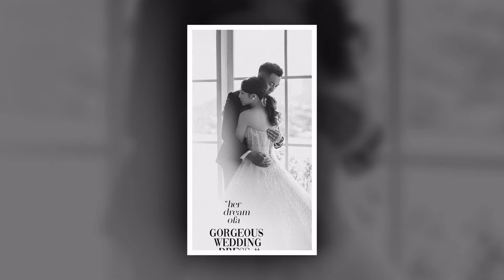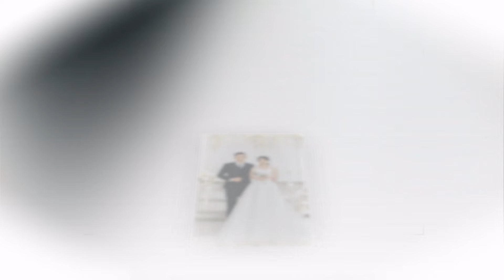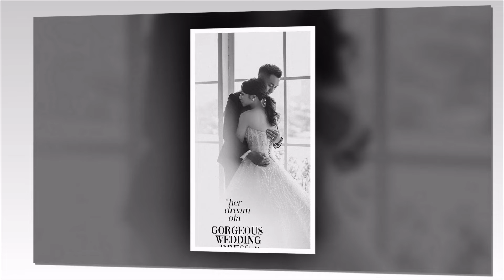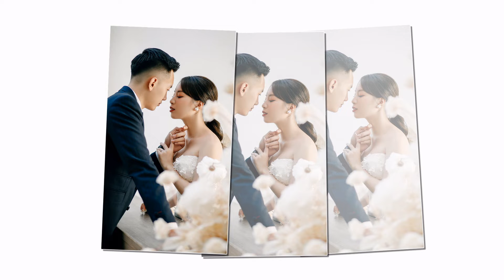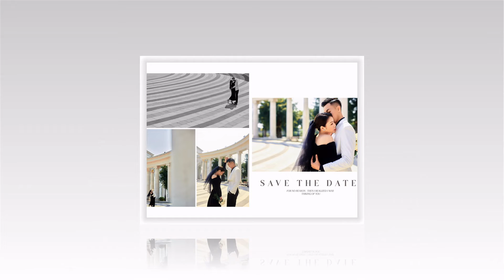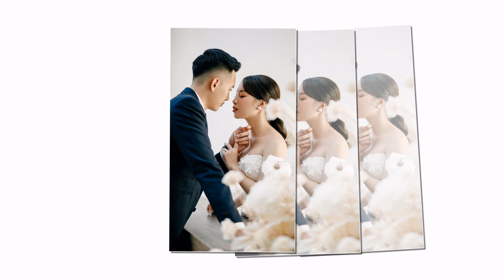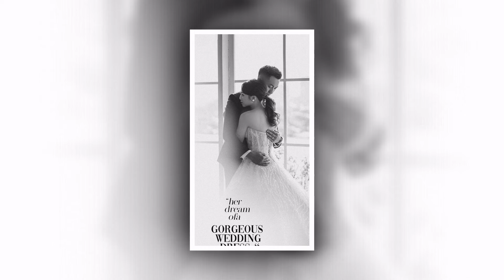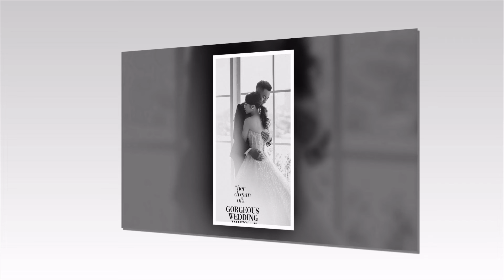Slide Wedding 02